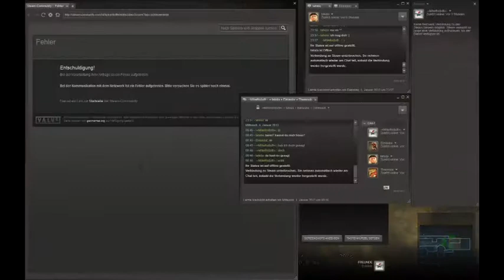Alien Swarm 2012-01-03